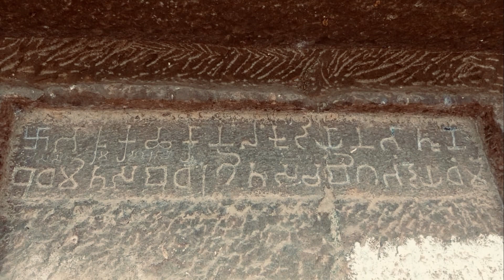शिवनेरी किले के तहखानो की दास्तां.. और रहस्य जो दफ़न है आज़ भी गुप्त तहखानों में // shivneri fort,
शिवनेरी किले के तहखानो की दास्तां.. और रहस्य जो दफ़न है आज़ भी गुप्त तहखानों में // shivneri fort maharastra

आज़ भी मौजूद हैं प्रथ्वी पर महाभारत के सबुत, महाभारत काल के अवशेष // real proof of mahabharata

THIS VIDEO ABOUT an: shivneri killa history in hindi

HISTORICAL WORLD’ YOUTUBE CHANNEL GREAT AMAZING VIDEO PROVIDE ..